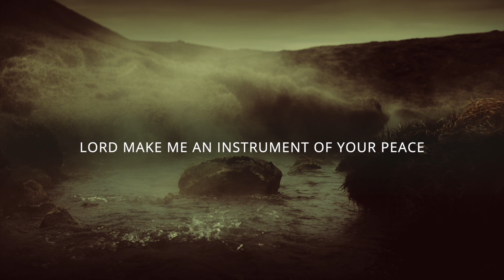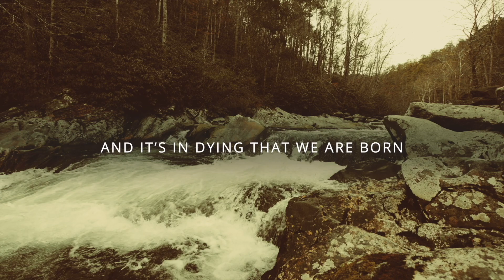Prayer of St Francis (feat. Haley Courtney Silvia) | Lyric Video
Prayer of St. Francis · Sarah McLachlan
Rarities, B-Sides and Other Stuff, Volume 2
Composer, Lyricist: Traditional